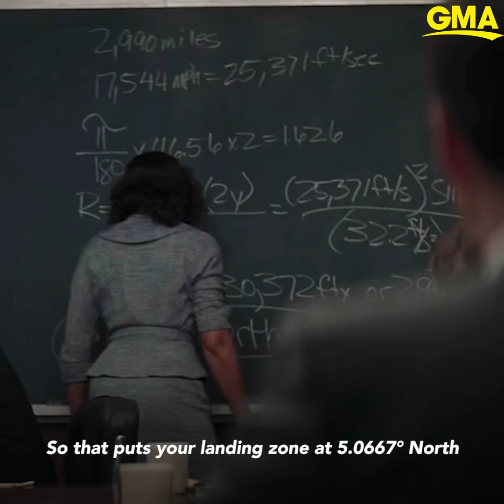Wishing Taraji P. Henson a happy 50th birthday! l GMA Digital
Henson always uses her platform to inspire others!